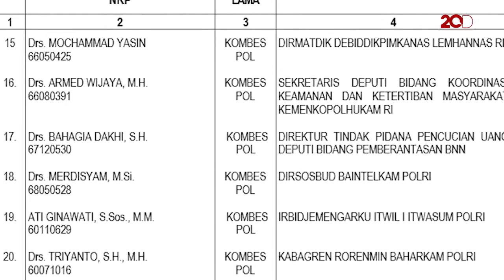Polri Bagikan Rapor Kenaikan Pangkat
Polri hari ini menggelar upacara kenaikan pangkat. Berikut daftar nama polisi yang resmi naik pangkat beserta gelar barunya.